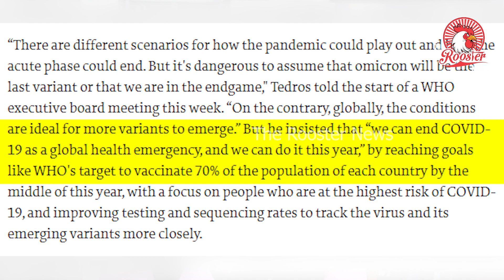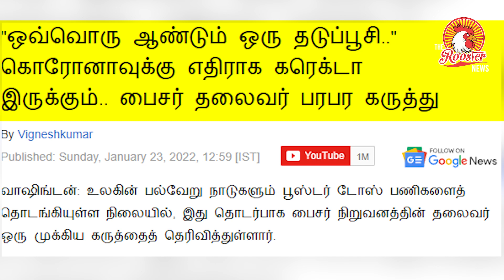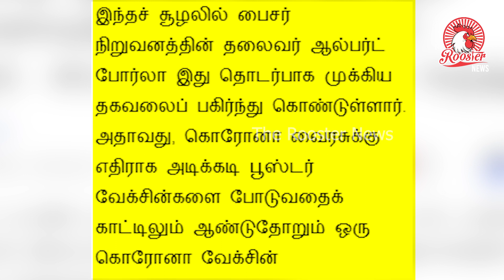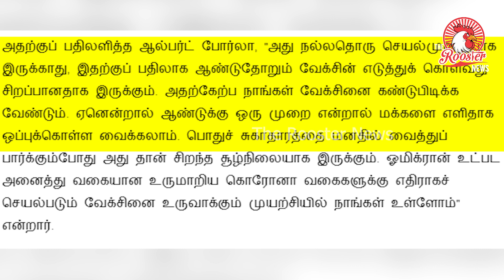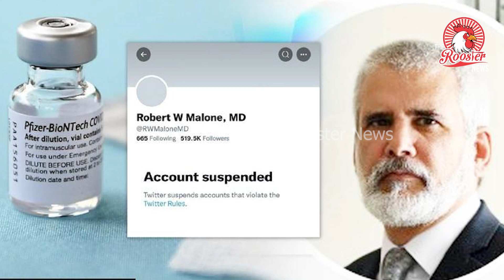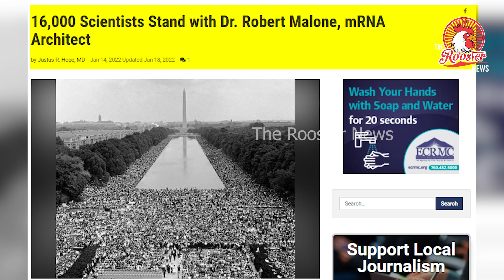கொரோனா அடங்காது: WHO! வருடத்திற்கு ஒரு ஊசி இரகசியம்! | Ayyanathan Latest Speech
It's true that we will be living with COVID for the foreseeable future and that we will need to learn to manage it through a sustained and integrated system for acute respiratory diseases to help prepare for future pandemics says WHO's director-general
The head of the World Health Organisation is warning that conditions remain ideal for more coronavirus variants to emerge and says it's dangerous to assume omicron is the last one or that “we are in the endgame”, while saying the acute phase of the pandemic could still end this year — if some key targets are met.

Tedros Adhanom Ghebreyesus, WHO's director-general, laid out Monday an array of achievements and concerns in global health over issues like reducing tobacco use, fighting resistance to anti-microbial treatments, and risks of climate change on human health. But he said “ending the acute phase of the pandemic must remain our collective priority”.

“There are different scenarios for how the pandemic could play out and how the acute phase could end. But it's dangerous to assume that omicron will be the last variant or that we are in the endgame," Tedros told the start of a WHO executive board meeting this week. “On the contrary, globally, the conditions are ideal for more variants to emerge.” But he insisted that “we can end COVID-19 as a global health emergency, and we can do it this year,” by reaching goals like WHO's target to vaccinate 70% of the population of each country by the middle of this year, with a focus on people who are at the highest risk of COVID-19, and improving testing and sequencing rates to track the virus and its emerging variants more closely.

“It's true that we will be living with COVID for the foreseeable future and that we will need to learn to manage it through a sustained and integrated system for acute respiratory diseases" to help prepare for future pandemics, he said.